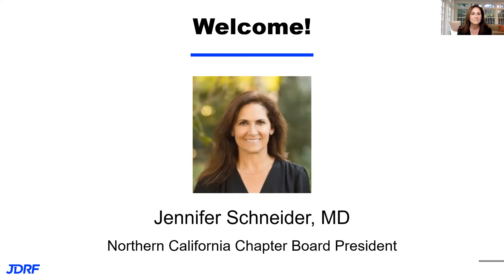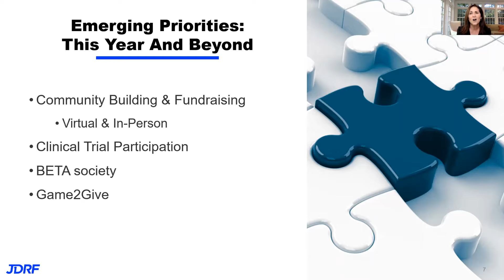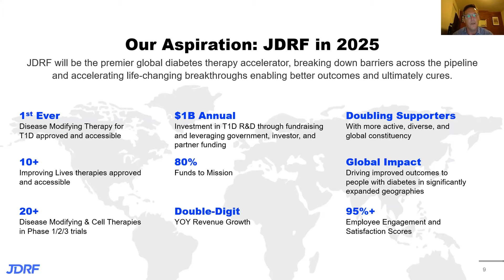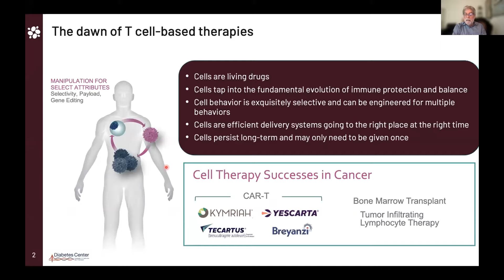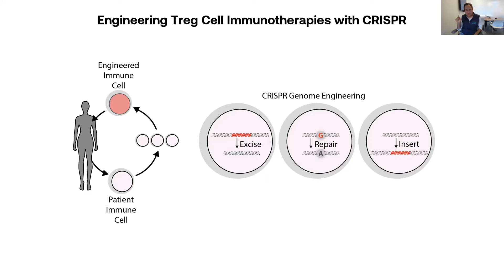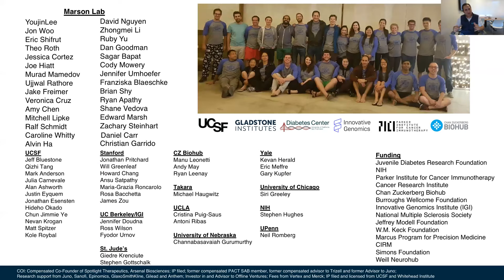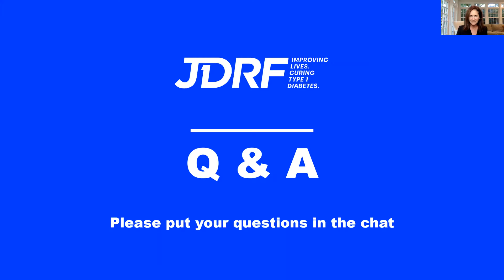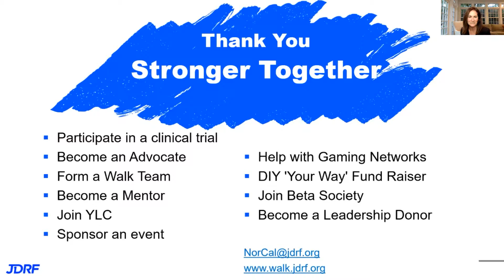2021 Northern California Chapter Annual Meeting & Research Discussion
Virtual Recording of JDRF Northern California Chapter Annual Meeting & Research Discussion. The event featured a chapter and an international update, followed by a panel research discussion with Jeffrey Bluestone, PhD; Alex Marson, MD, PhD; and Jennifer Schneider, MD, moderated by JDRF's CEO, Aaron Kowalski, PhD.

Jeffrey Bluestone, PhD, is President & CEO @Sonoma Biotherapeutics and the A.W. and Mary Margaret Clausen Distinguished Professor, UCSF. He is a highly accomplished scientific researcher whose work over 4+ decades has led to more than 500 publications focused on understanding the basic processes that control T-cell activation and immune tolerance in autoimmunity, organ transplantation and cancer. His research has led to the development and commercialization of multiple immunotherapies, including an FDA-approved drug targeting T-cell activation in autoimmune disease; Teplizumab, an anti-CD3 drug efficacious in at-risk and new onset type 1 diabetes, the first CTLA-4 antagonist drugs approved by the FDA for the treatment of metastatic melanoma, and is leading the development of regulatory T cell therapies to treat autoimmunity. Dr. Bluestone was the founding Director of the Immune Tolerance Network, the largest NIH-funded clinical immunology research program, testing novel immunotherapies in transplantation, autoimmunity, and asthma/allergy.

Alex Marson, MD, PhD, is Director of the Gladstone-UCSF Institute of Genomic Immunology, and Associate Professor in the UCSF Department of Medicine. The Marson Lab is pioneering new CRISPR gene editing technologies that offer faster, cheaper and more precise ways to re-write DNA programs in human immune cells. With these tools, the lab is engineering new cellular immunotherapies for cancer. Marson attended college and medical school at Harvard. He received a master’s degree in Biological Sciences from Cambridge University and a PhD in Biology from MIT. Marson was a resident at the Brigham and Women’s Hospital, and completed clinical training in Infectious Diseases at UCSF. He started his lab as a UCSF Sandler Faculty Fellow in 2013. Marson is the scientific director for Human Health at the Innovative Genomics Institute (IGI). He is a member of the Parker Institute for Cancer Immunotherapy and was selected as one of the inaugural Chan Zuckerberg Biohub investigators.

Jennifer Schneider, MD, currently serves as President on the JDRF Northern California Chapter Community Board, as well as on the JDRF International Board of Directors. She is the President & Chief Medical Officer of Surf Bio, leveraging a novel biotechnology platform to develop enhanced therapeutic solutions for Diabetes, Oncology, HIV, COVID-19, and other therapeutic areas. She advises several early stage medical device companies and is a visiting scholar at Stanford. She also served as EVP for health and wellness for the Palo Alto Unified School District and developed a comprehensive diabetes plan for students in the district. Dr. Schneider’s daughter, Taylor, and husband, Dain, both live with type 1 diabetes (T1D). Her husband developed T1D as an adult, and just a few years later their daughter developed T1D at the age of two.

Aaron Kowalski, PhD, is the Chief Executive Officer of JDRF. He is an internationally recognized expert in the area of diabetes technologies and was a leader of JDRF’s Artificial Pancreas Research Project. He has authored numerous articles on T1D research and was a coauthor of a landmark study in The New England Journal of Medicine that revealed the effectiveness of continuous glucose monitors in T1D management. He combines his professional experience as a scientist with his personal experience of living with T1D for over 30 years to help guide and champion JDRF’s programs.